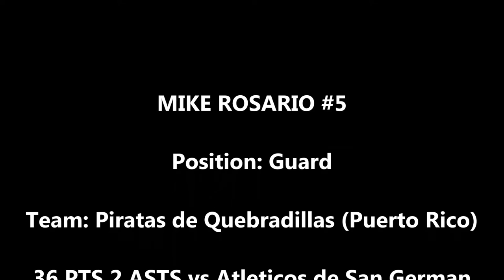Mike Rosario (36 PTS 2 ASTS) vs Atleticos de San German